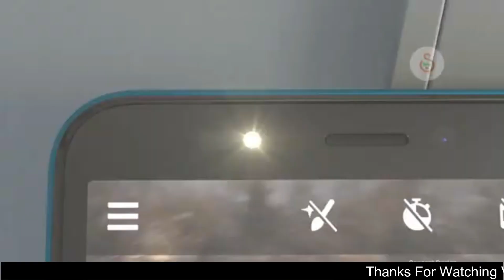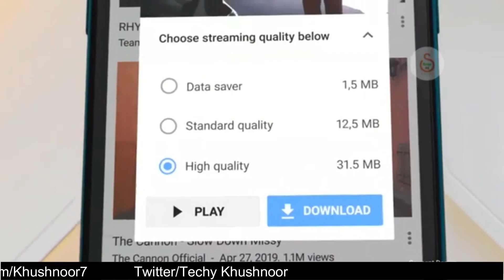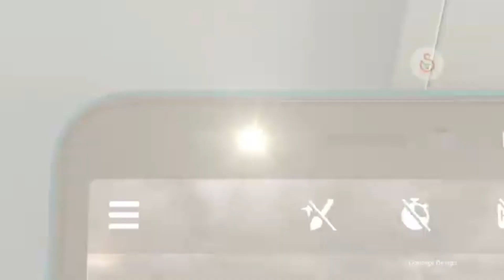Nokia C3 SmartPhone Launched With 3GB Ram, 32 GB Internal Storage, 8 MP Rear Camera - Nokia C3